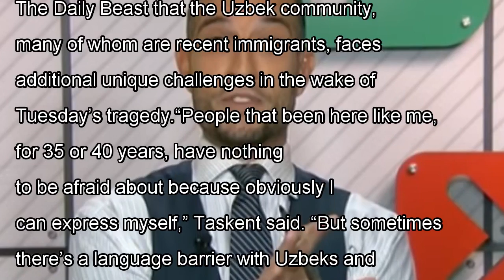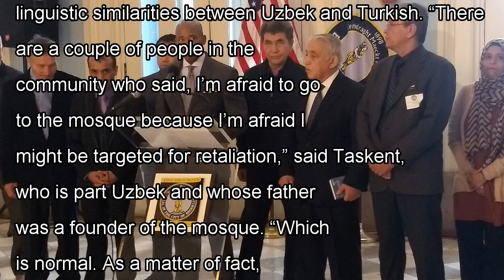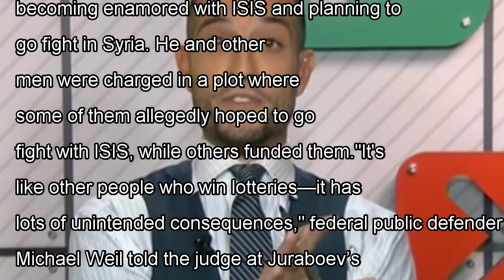Uzbek immigrants face fear & loathing in new york after terror attack